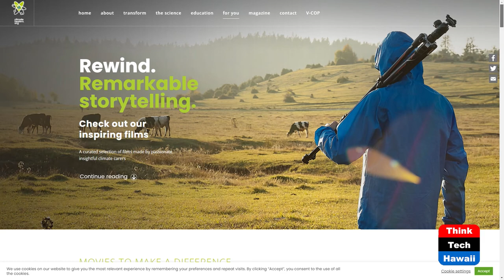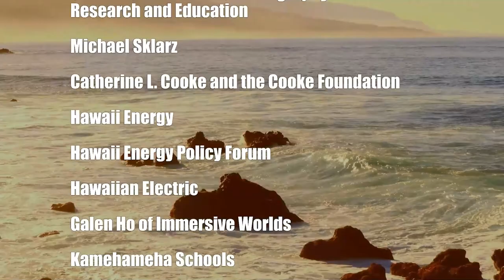What We Can Do for Climate Change (Healthy Planet)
Go Vegan to Reverse Climate Change.  The host for this show is Grace Chen O'Neil.  The guest is Sailesh Rao.

Dr. Sailesh Rao of Climate Healers tells us about how we can transform our world by going vegan.  Animal agriculture is the number one cause of climate change.  Humans use 31% of the land area of the planet for grazing farm animals.  More greenhouse gases have been emitted from land use change than from fossil fuels.  At every meal, we can choose to save animals and save our earth or be victim to diseases of excess, drive species extinct, destroy forests, and degrade our land.

to see the documentaries Dr. Sailesh Rao has worked on.